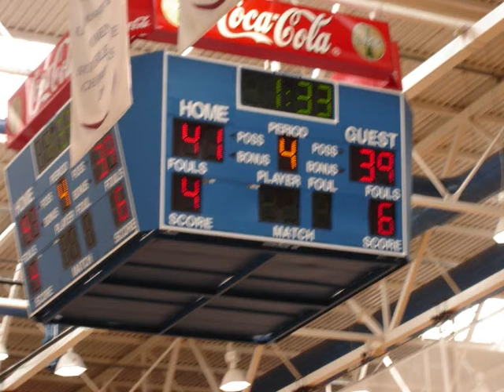Bish All Ireland Champions 2011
The Bish (St Joseph's) Galway cling on to capture the 2nd Year All Ireland Basketball Final
in UL against a strong Douglas outfit who pushed them till the final minute.